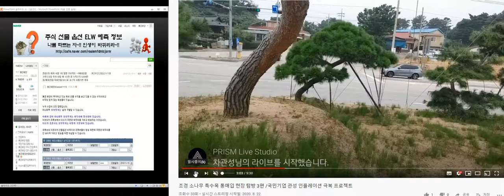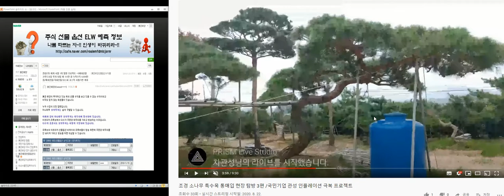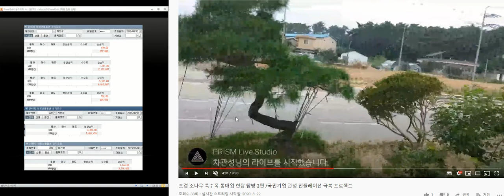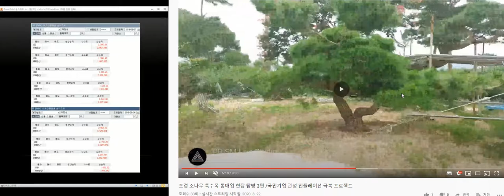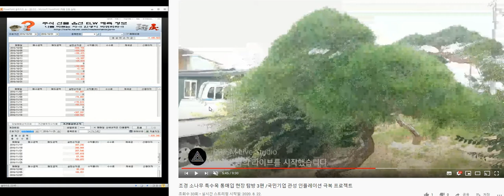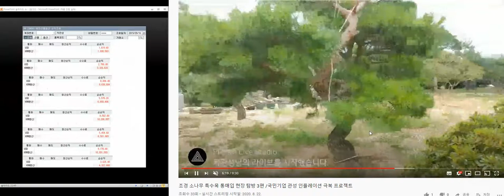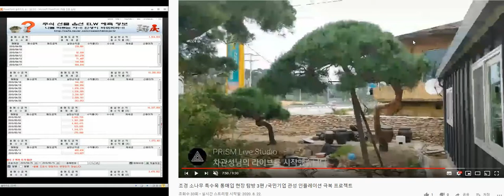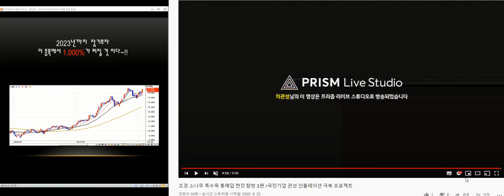큰 부자가 되는 세상이 온다~!! 인플레이션을 극복하라/국민기업 관성 인플레이션 극복 프로젝트 4부/조경농장 통매입 현장 탐방 1편